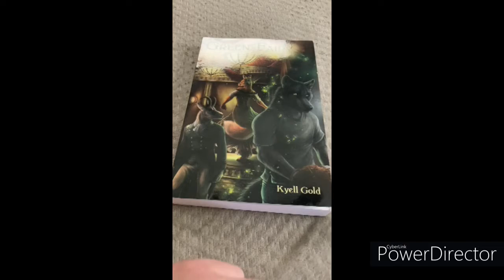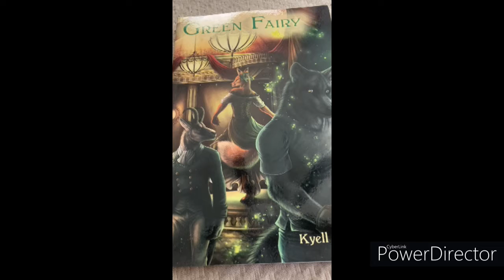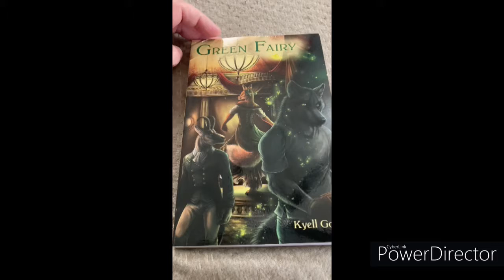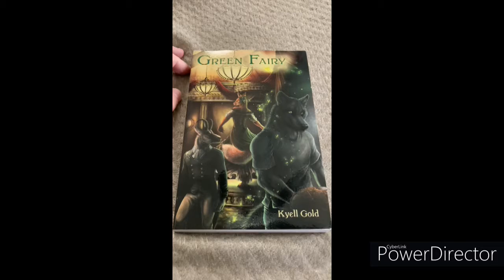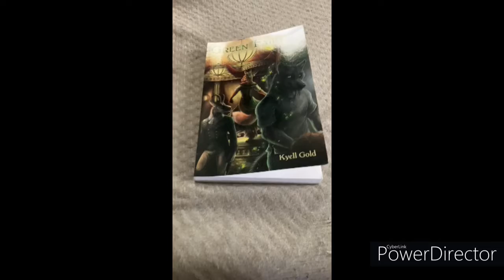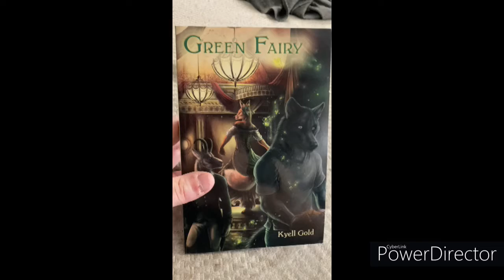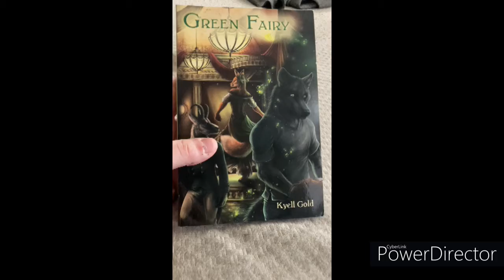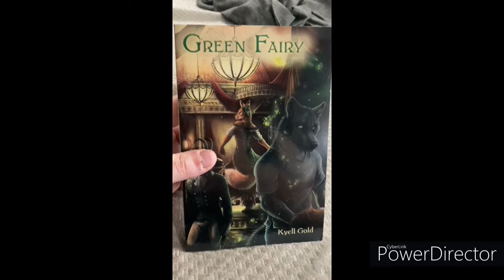Green Fairy By Kyell Gold Review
Doing a short review of the physical copy of Green Fairy by Kyell Gold who was kind enough to autograph the book for me.